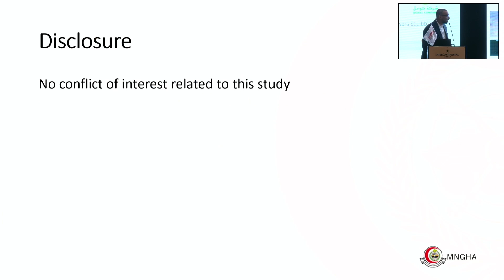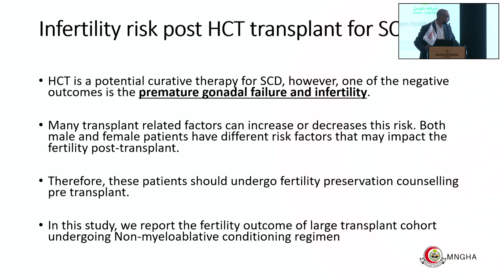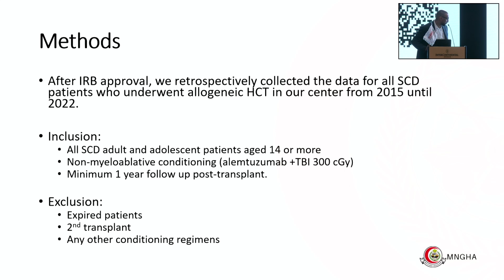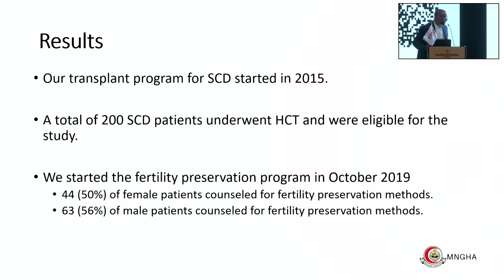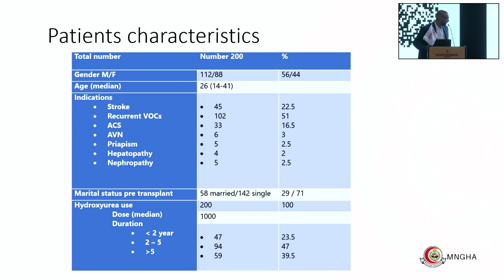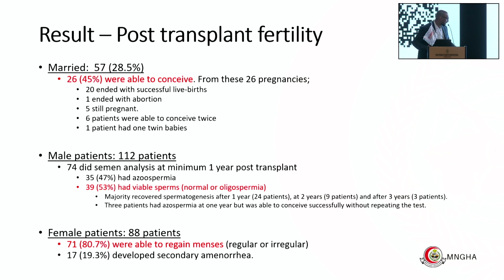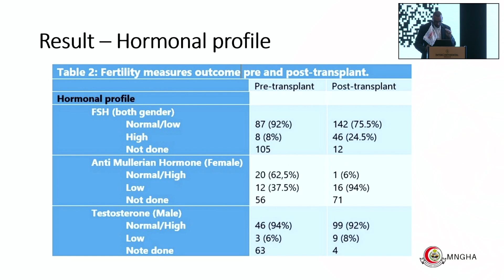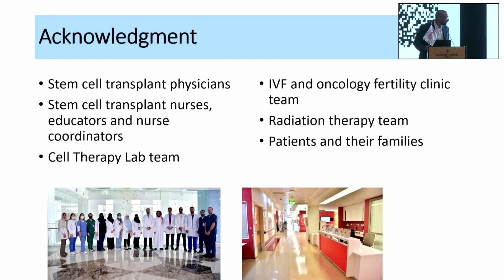Favorable fertility outcome in a large cohort of sickle cell disease-Dr. Mazin Abdulsalam(17Feb2024)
Favorable fertility outcome in a large cohort of sickle cell disease | Dr. Mazin Abdulsalam | Second SSBMT & SSH Combined Annual Conference (February 16-17, 2024)